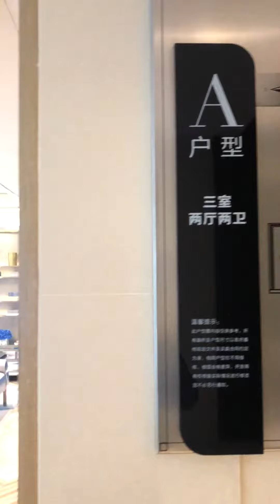中山、珠海筍盤#香港直貸、超低利息#低密度豪宅#免費睇樓團預約852-54476277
可以約睇
-深圳——香港太子地鐵站
      👉🏻跟團考察港珠澳大橋多個關口選擇🎉🎉
👉🏻免費睇樓❗️❗️
筍盤【上市00059.HK虹悅1925】【1638.HK佳兆業大都匯】【華發集團華發鋒尚】【江南岸】【遠洋地產新天地】【海雅繽紛城】【富元中潤廣場】
💥名額有限，報名從速
財富熱線☎️:鄧生-54476277
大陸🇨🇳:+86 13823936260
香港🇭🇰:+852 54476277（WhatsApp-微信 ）